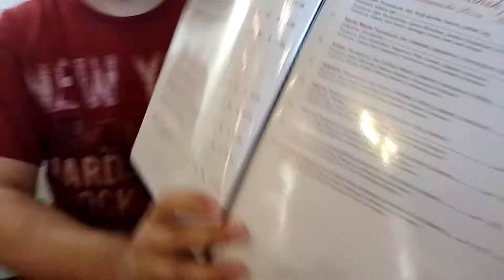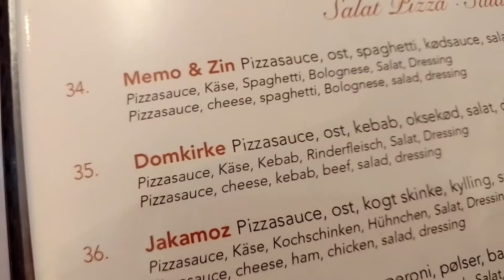Dégustation originale et très très SPECIALE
Pizza Spaghetti kebab... ça déchire

adresse: Hovedgaden 19, 7190 Billund Denmark